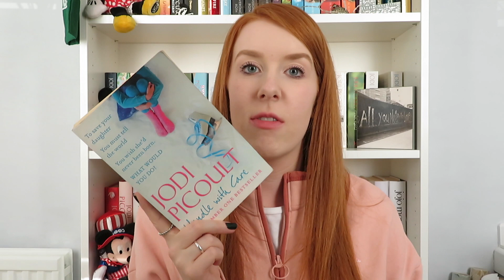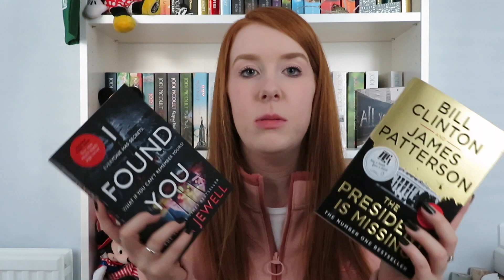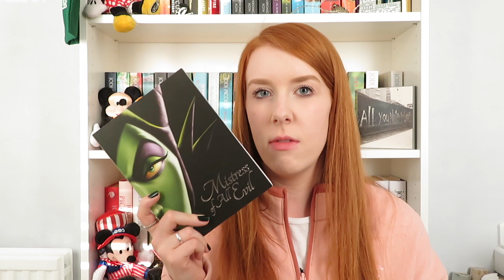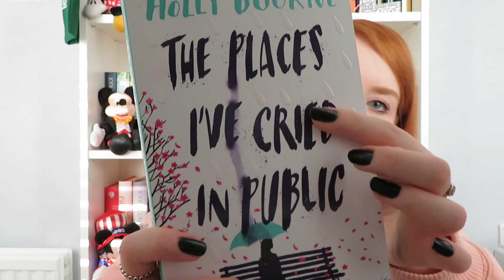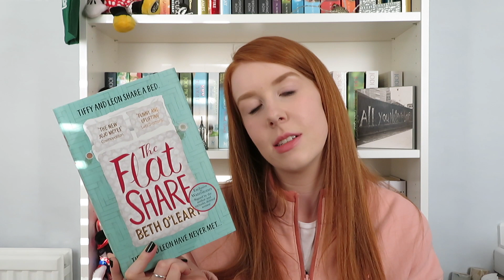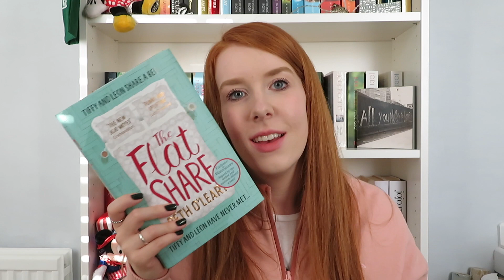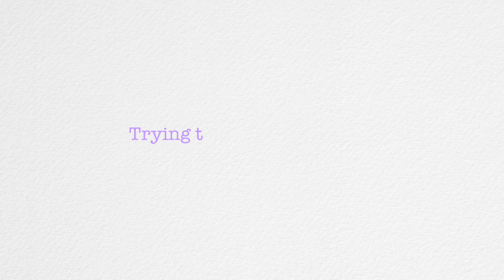My TBR for the rest of 2019 📚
A little chat about the books I want to read before the end of 2019... a bit ambitious but there are just too many unread books on my shelves! Let me know down below if any of these are on your TBR 📚